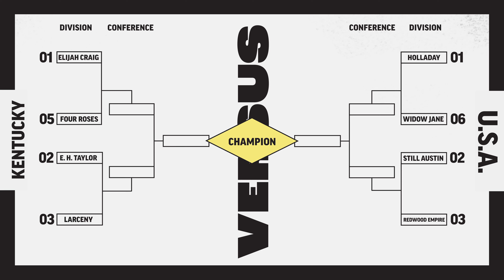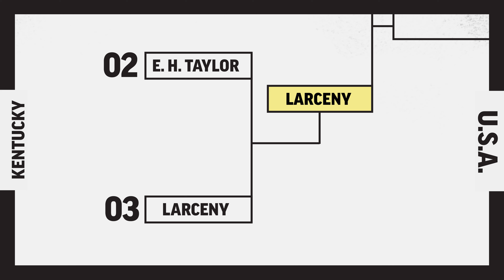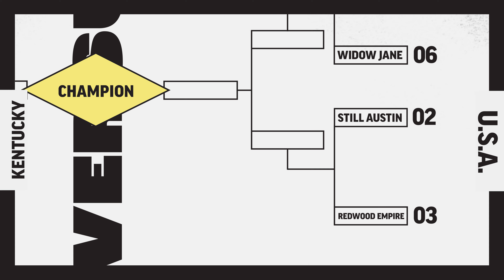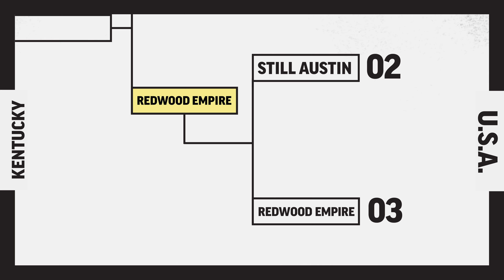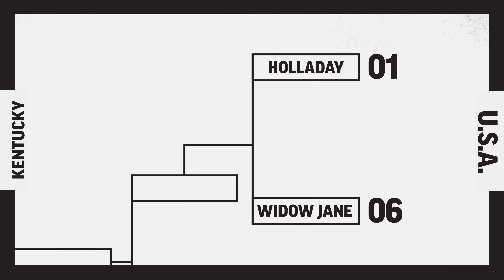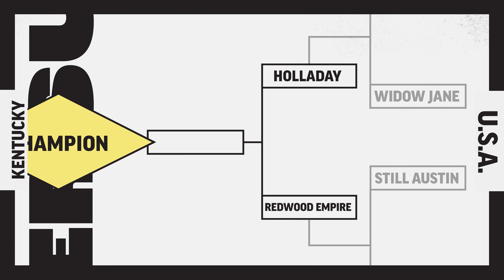💥 VERSUS / 8 Bourbons, 1 Unresolved Showdown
Many consider Kentucky the only place for good bourbon whiskey. But we believe there is good bourbon all across the USA. Can bourbon from another state compete with Kentucky? 🥃💥🥊

It’s the football postseason and it’s the @ArtfullyBourbon VERSUS postseason. This is the divisional round. A series of battles between Kentucky and the best bourbon from across the U.S.A.

✨ Artfully Bourbon Essential:
The GLENCAIRN Whiskey Glass

KENTUCKY

🥃  ELIJAH CRAIG Single Barrel Barrel Proof
122.1 Proof / $80

🥃 FOUR ROSES Single Barrel Bourbon
100 Proof / $45

🥃  E. H. TAYLOR Small Batch Bottled In Bond
100 Proof / $50

🥃 LARCENY Barrel Proof Bourbon
125.8 Proof / $60

USA

🥃 STILL AUSTIN Single Barrel Cask Strength
116 Proof / $80

🥃 REDWOOD EMPIRE Small Batch Bottled In Bond Bourbon
100 Proof / $75

🥃 HOLLADAY Rickhouse Proof Bourbon
119.9 Proof / $75

🥃  WIDOW JANE 10-Year
91 Proof / $55

0:00 VERSUS Intro / Rules
3:33 Kentucky Matchup 01 🥃
10:10 Kentucky Matchup 02 🥃
13:08 USA Matchup 01 🥃
23:03 USA Matchup 02 🥃
29:36 Final Thoughts ✌️